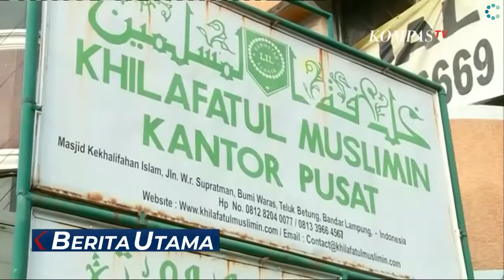印度尼西亞新聞摘要 2022 年 6 月(繁体中文)2022 年 6 月1 日 - 2022 年 6 月 10 日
0:03 在恩德紀念 Pancasila
2:03 雅加達電動方程式比賽
3:07 希拉法圖穆斯林車隊
5:06 埃里爾（西爪哇省長之子）的屍體終於找到了